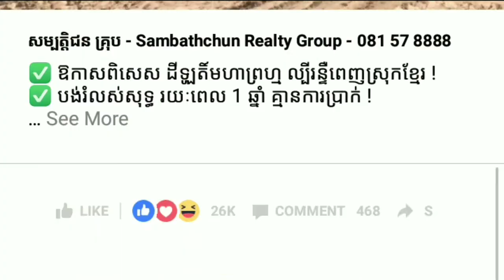ការមើលស្រីស្អាត10ដងក្នុងមួយថ្ងៃកើនអាយុ 100 Yan Sun